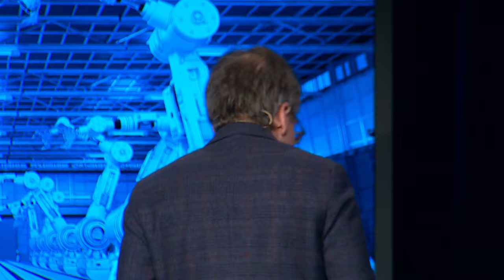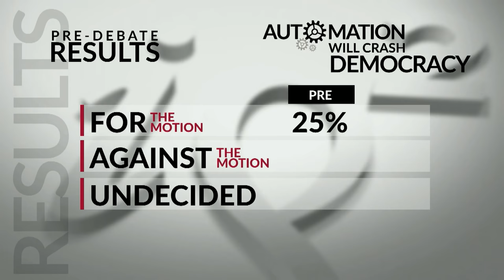LIVE DEBATE – Automation Will Crash Democracy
Around the world, technology is disrupting the workforce, with automation poised to displace humans in the fields of medicine, agriculture, and beyond. Will the rise of robots fuel a new wave of “us versus them” populism capable of undermining democracy? Cast your pre-debate vote on the motion “Automation Will Crash Democracy” now

For the Motion:
Ian Bremmer, Founder and President, Eurasia Group
Yascha Mounk, Lecturer, Harvard University & Senior Fellow, New America

Against the Motion:
Andrew Keen, Internet Entrepreneur & Author, How To Fix The Future
Alina Polyakova, David M. Rubenstein Fellow, The Brookings Institution